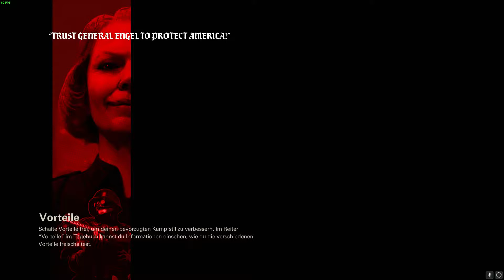Befreien wir die Hammerfaust / Let's Play Wolfenstein 2: The New Colossus #3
► Let's Play Wolfenstein 2 The New Colossus Gameplay Wolfenstein 2 The New Colossus PC Full Gameplay by BengschLP

►Mein Equipment :
Meine Maus & meine Tastatur
Mein PC Headset
Meine PS4